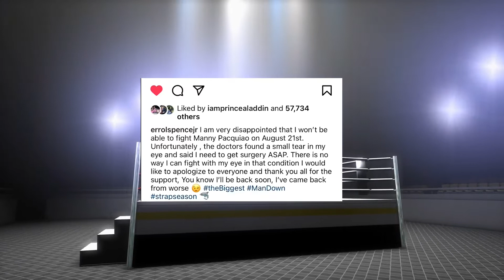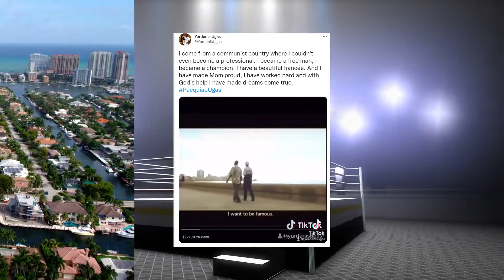Manny Pacquiao Reacts To SHOCK Title Fight Switch!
Welcome back to Fighters Hype. For the channel today, we will hear about Manny Pacquiao reacts to shock title fight switch after opponent’s injury. Manny Pacquaio has already cemented his legacy in Boxing. He has fought many boxers in his career.

But as great as Pacquaio is, he senses the danger about switching foes just weeks before the scheduled fight. He first trained for a southpaw opponent(Spence) then all of a sudden--because of Spence’s injury; he instead will face a right-handed opponent(Ugas). Check this video and get to know more the story behind Manny Pacquiao reacts to the shock title fight switch after opponent’s injury.